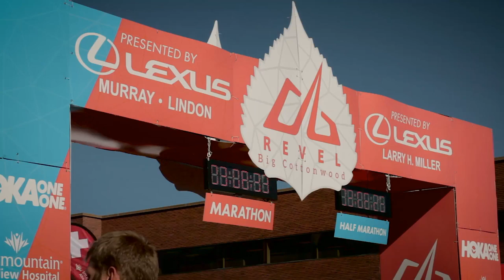2015 REVEL Big Cottonwood Marathon: David Walker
David Walker in the 2015 REVEL Big Cottonwood Marathon.